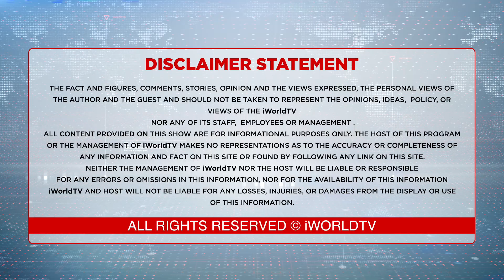ਸੂਨਕ ਨੇ ਕੀਤੀ ਸੂਏਲਾ ਦੀ ਛੁੱਟੀ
Britain's Home Minister